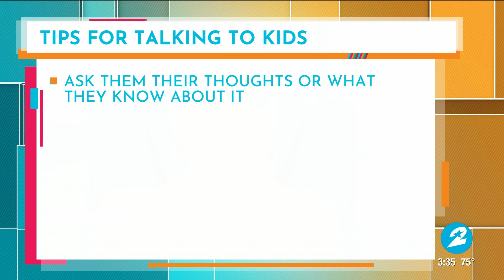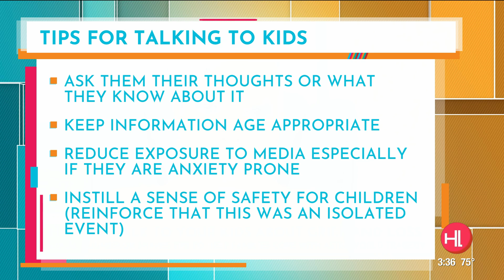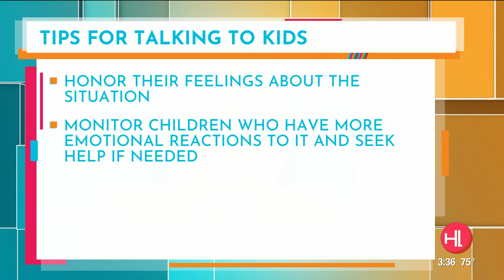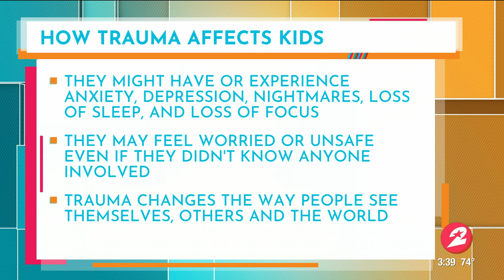Local counselor offers tips for talking to kids about grief and loss following tragedy at Astrow...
Dr. Shana D. Lewis, LPC, NCC is the clinical director of Living Well Professional Counseling Services. She is currently offering support to those who are dealing with trauma following the events that took place Friday night at the Astroworld Festival, specifically with kids. Dr. Shana explains kids can respond to trauma with anxiety, depression, nightmares, loss of sleep, loss of focus, feeling worried and unsafe even if they didn’t know anyone who was involved. She also adds that we must understand that trauma changes the way people see themselves, other people, and the world! Which is why it affects children. The world is no longer safe to them.